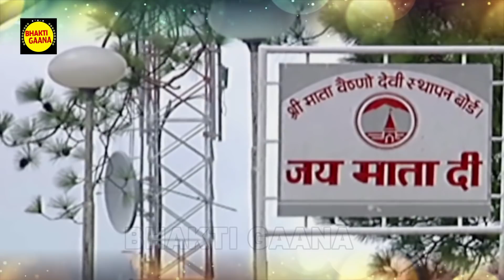शुक्रवार स्पेशल वंदना - प्रातःकाल माता का यह वंदना सुनने से माता सभी संकटों से हम सबकी रक्षा करती है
Song - Vaisnho Maa Sabki Palanhar
Album - Mata Bhajan
Singer -  Ravi Raj
Label - Bhakti Gaana